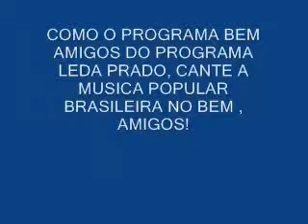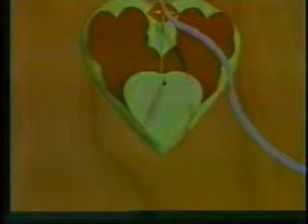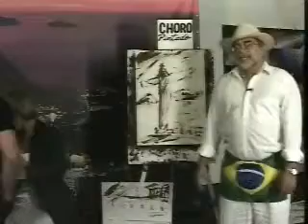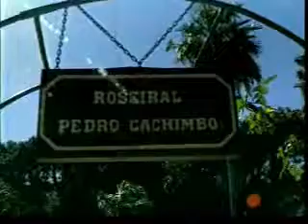BEM, AMIGOS! MELHORES MOMENTOS COM LEDA PRADO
BRASILCOMAMOR APRESENTA: OS MELHORES MOMENTOS DO PROGRAMA BEM, AMIGOS DE LEDA PRADO , WANDO, E PAULO COELHO, COM LAÇOS DE AMOR PELO RIO DE JANEIRO E O PAÍS INTEIRO .LEDA PRADO:JORNALISTA, ROMANCISTA, REPORTER, BAILARINA,ARTISTA PLÁSTICA, APRESENTADORA, NOVELISTA, ROTEIRISTA,PRODUTORA, DIRETORA, ESCRITORA, POETA, COMPOSITORA, MODELO DE PUBLICIDADE,ATRIZ,CANTORA, ESPECIALISTA EM PROPAGANDA E MARKETING.DEDICA OS MELHORES MOMENTOS DO PROGRAMA BEM , AMIGOS! COM APRESENTAÇÃO DE LEDA PRADO, AO VIVO NA TV RIO. EU DEDICO O MEU PROGRAMA BEM AMIGOS DA LEDA PRADO,  AO PRESIDENTE DA TV GLOBO DR. ROBERTO IRINEU MARINHO,AO VICE-PRESIDENTE DR. JOSÉ ROBERTO MARINHO, E TAMBEM PARA O ESPECIALISIMO, E JUSTISIMO , O MEU BEM AMIGO DR JOÃO ROBERTO MARINHO VICE- PRESIDENTE DO JORNAL O GLOBO .FRASES DO POETA CARLOS DRUMMOND DE ANDRADE, NO PROGRAM LEDA PRADO